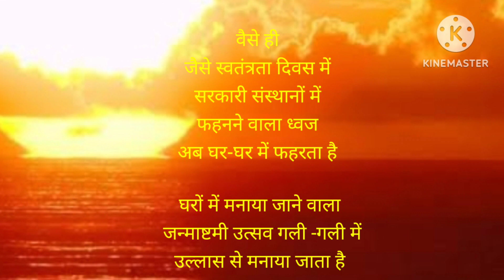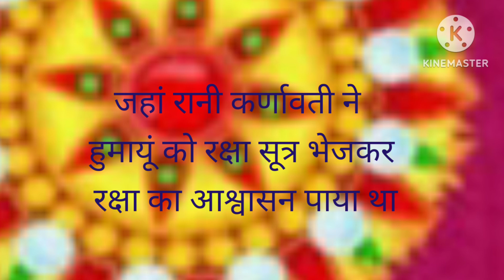रक्षाबंधन पर कविता स्वरचित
yah Kavita Rakshabandhan Vishesh per likhi gai hai जो त्योहारों को आनंद पूर्वक मनाने के साथ-साथ उसको मनाने के पीछे की अभिप्राय को जानने के लिए प्रेरित करती है

this video is about motivating people to celebrate rakshabandhan & all other festivals with joy as well as inspire to know the significance behind of celebrating them